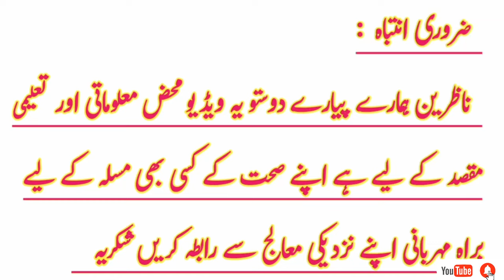Malaria Treatment In Urdu Hindi | Malaria ka ilaj | Irfan Azeem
In today's video I want to talk about the malaria causes symptoms and treatment in urdu and hindi language (malaria ka ilaj)
Malaria is a mosquito-borne infectious disease that affects humans Malaria causes symptoms that typically include fever tiredness vomiting and headaches In severe cases it can cause yellow skin seizures coma or death. Malaria is usually confirmed by the microscopic examination of blood films or by antigen-based rapid diagnostic tests(RDT). RDTs must be able to distinguish whether the malaria symptoms are caused by Plasmodium falciparum or by other species of parasites since treatment strategies could differ for non-P. falciparum infections. Methods used to prevent malaria include medications mosquito elimination and the prevention of bites. The risk of disease can be reduced by preventing mosquito bites through the
Malaria is a very serious disease. This video describes causes of malaria spread symptoms of malaria and information on how a person gets affected by malaria disease.

Topic Cover:-
1.Malaria treatment
2.Malaria fever treatment in hindi
3.Malaria treatment in urdu
4.Malaria treatment in hindi
5.Malaria symptoms
6.Malaria fever symptoms and treatment
7.Malaria ki alamat in urdu
8.Malaria ka ilaj in urdu
9.Treatment of malaria in hindi
10.Malaria bukhar ka ilaj
11.Malaria fever treatment
12.Malaria ka ilaj
13.What is malaria
14.Malaria symptoms in urdu
15.Malaria ka ilaj urdu hindi
16.Malaria fever treatment in urdu
17.Malaria in urdu
18.Maleria treatment hindi
19. anti malaria drugs
20 . malaria complete Treatment
21.मलेरिया उपचार
22. मलेरिया की दवा